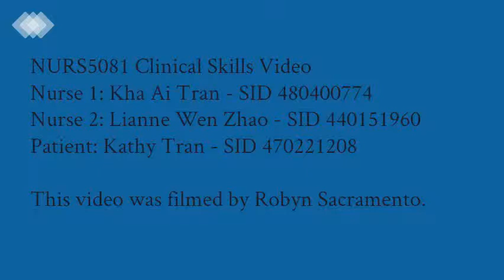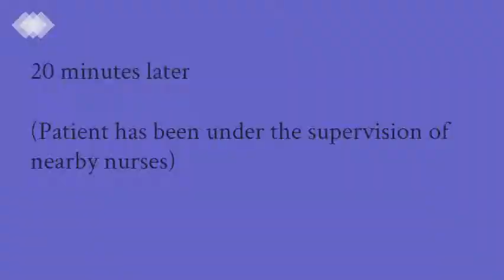NURS5081 Clinical Skills Video - Patient Handling With Pelican Belt